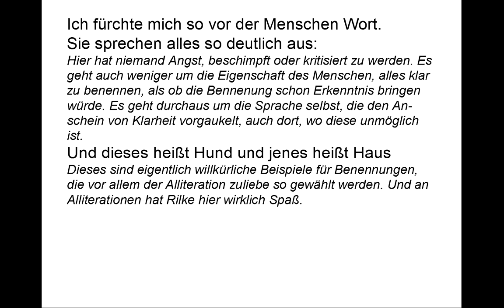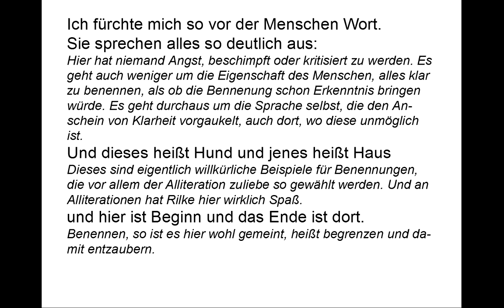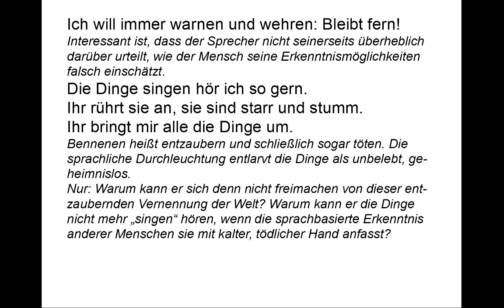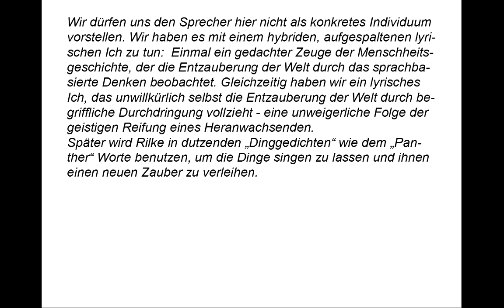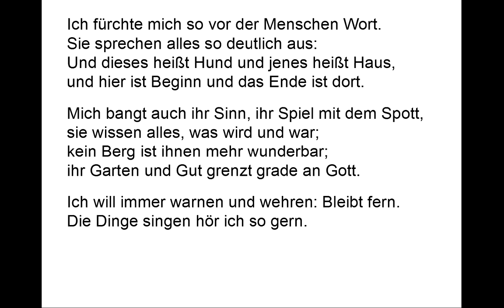Rilke verstehen: Ich fürchte mich so vor der Menschen Wort (Gedichte-Karaoke 68)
Vortrag: 00:09
Kommentar: 01:03
Teleprompter: 04:35

Ich fürchte mich so vor der Menschen Wort.
Sie sprechen alles so deutlich aus:
Und dieses heißt Hund und jenes heißt Haus,
und hier ist Beginn und das Ende ist dort.

Mich bangt auch ihr Sinn, ihr Spiel mit dem Spott,
sie wissen alles, was wird und war;
kein Berg ist ihnen mehr wunderbar;
ihr Garten und Gut grenzt grade an Gott.

Ich will immer warnen und wehren: Bleibt fern.
Die Dinge singen hör ich so gern.
Ihr rührt sie an: sie sind starr und stumm.
Ihr bringt mir alle die Dinge um.

Hier hat niemand Angst, beschimpft oder kritisiert zu werden. Es geht auch weniger um die Eigenschaft des Menschen, alles klar zu benennen, als ob die Bennenung schon Erkenntnis bringen würde. Es geht durchaus um die Sprache selbst, die den Anschein von Klarheit vorgaukelt, auch dort, wo diese unmöglich ist.

Dieses sind eigentlich willkürliche Beispiele für Benennungen, die vor allem der Alliteration zuliebe so gewählt werden. Und an Alliterationen hat Rilke hier wirklich Spaß.

Benennen, so ist es hier wohl gemeint, heißt begrenzen und damit entzaubern.

Natürlich glaubt der Sprecher nicht, dass die Menschen alles wissen: Der Umgang mit und in Sprache lässt sie, die Menschen das glauben: Benennen und behaupten erweckt den trügerischen Anschein, dass überhaupt abschließende Erkenntnis möglich ist. Daraus resultiert auch die Überheblichkeit, die spottendes Spiel (so ist wohl „Spiel mit dem Spott“ zu verstehen) statt sprachlosem Staunen gegenüber den Erscheinungen der Welt provoziert.

ihr Garten und Gut grenzt gerade an Gott.

Natürlich ist es nur die Vermessenheit des Menschen, der glaubt, die von ihm beherrschte und vor allem entschlüsselte Welt, sein „Garten und Gut“ reiche bis zur Sphäre des Göttlichen.

Interessant ist, dass der Sprecher nicht seinerseits überheblich darüber urteilt, wie der Mensch seine Erkenntnismöglichkeiten falsch einschätzt.

Bennenen heißt entzaubern und schließlich sogar töten. Die sprachliche Durchleuchtung entlarvt die Dinge als unbelebt, geheimnislos.
Nur: Warum kann er sich denn nicht freimachen von dieser entzaubernden Vernennung der Welt? Warum kann er die Dinge nicht mehr „singen“ hören, wenn die sprachbasierte Erkenntnis anderer Menschen sie mit kalter, tödlicher Hand anfasst?
Wir dürfen uns den Sprecher hier nicht als konkretes Individuum vorstellen. Wir haben es mit einem hybriden, aufgespaltenen lyrischen Ich zu tun:  Einmal ein gedachter Zeuge der Menschheitsgeschichte, der die Entzauberung der Welt durch das sprachbasierte Denken beobachtet. Gleichzeitig haben wir ein lyrisches Ich, das unwillkürlich selbst die Entzauberung der Welt durch begriffliche Durchdringung vollzieht - eine unweigerliche Folge der geistigen Reifung eines Heranwachsenden.
Später wird Rilke in dutzenden „Dinggedichten“ wie dem „Panther“ Worte benutzen, um die Dinge singen zu lassen und ihnen einen neuen Zauber zu verleihen.